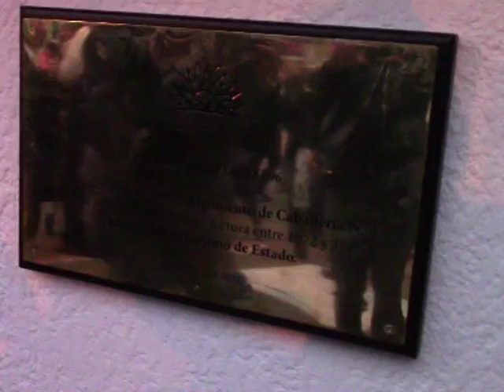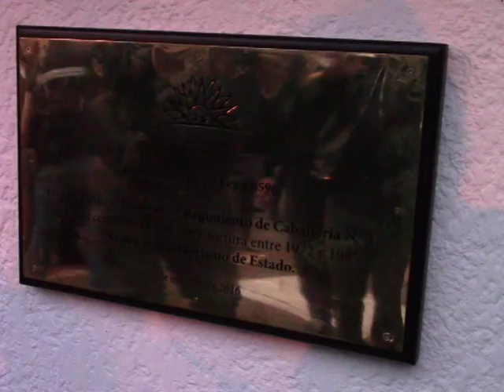MACARENA GELMAN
Descubrimiento  Placa de la Memoria en Regimiento de Caballería Mecanizada nº3
La Diputada por el Frente Amplio, Macarena Gelman participo de diversas actividades en nuestro medio y manifestó la importancia de las mismos